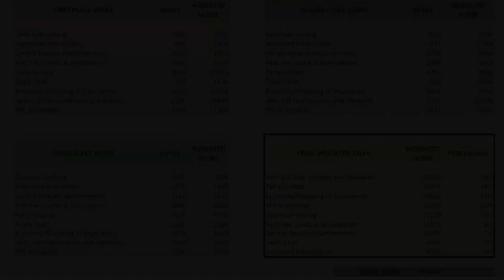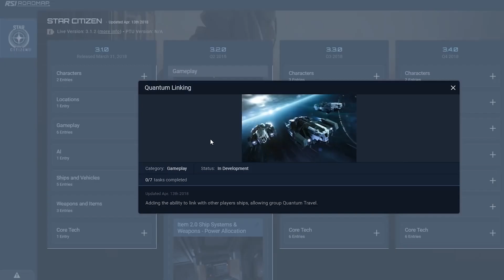✖ Star Citizen » 3.2 Features & Ships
Today we are covering 3.2 Features & Ships

Sign up on the RSI site and get 5,000 UEC free

Star Citizen Videos & Reviews